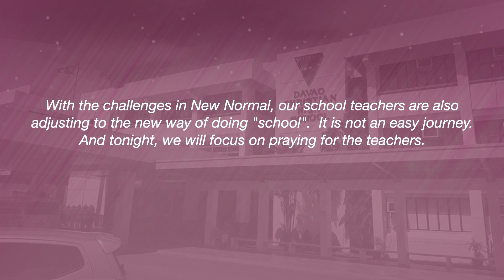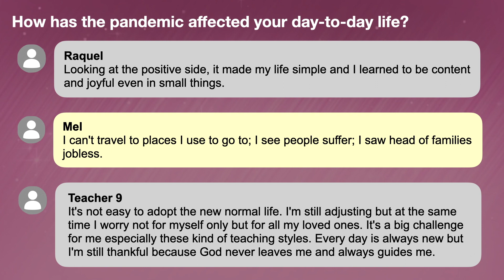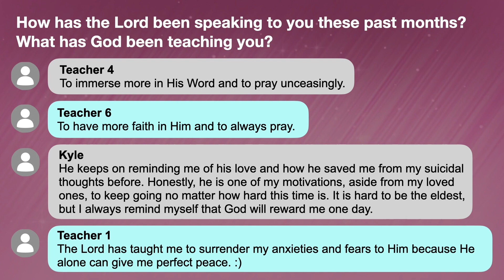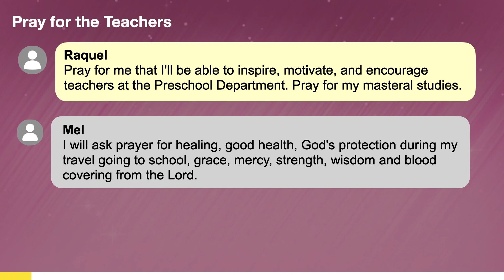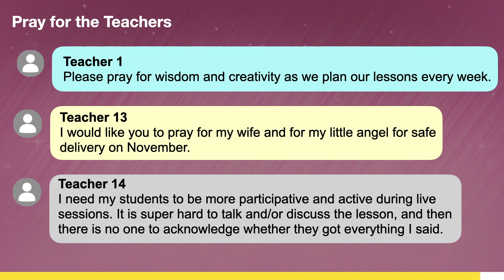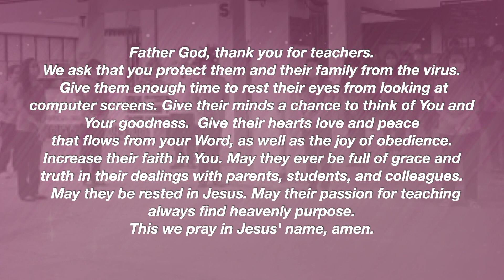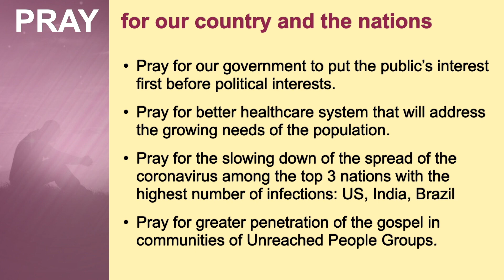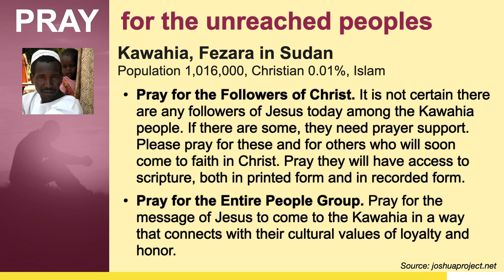DEC Midweek Prayer October 14, 2020